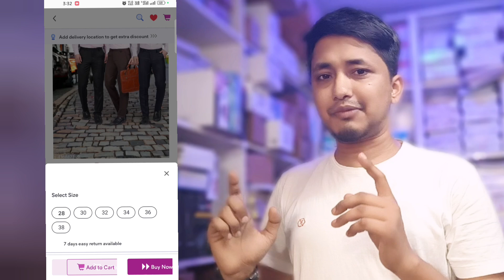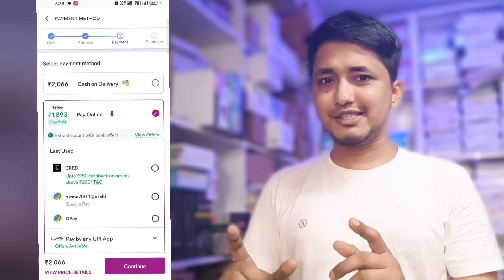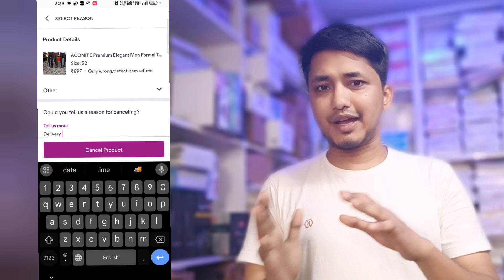BIGGEST BUG🔥 EARN FLAT ₹300 PER NAVI UPI | TODAY'S BUG OFFER | NEW UPI OFFER